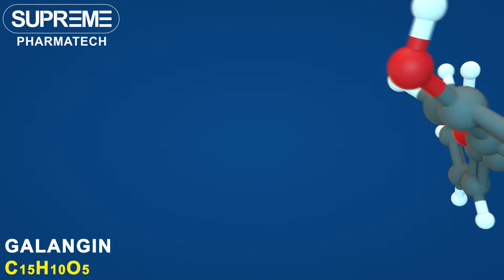Galangin | C15H10O5 | 3D molecule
Galangin

CAS Number: 548-83-4
Chemical formula: C15H10O5
Molar mass: 270.24 g/mol

Tablets Presentation